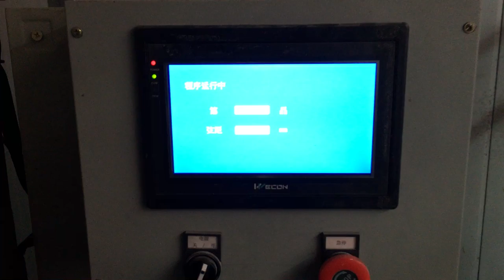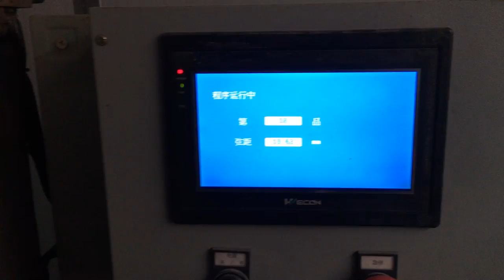YouTube Shorts# Installing Frets for acoustic guitar by machine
It is very efficient for mass production. And the quality is very stable.